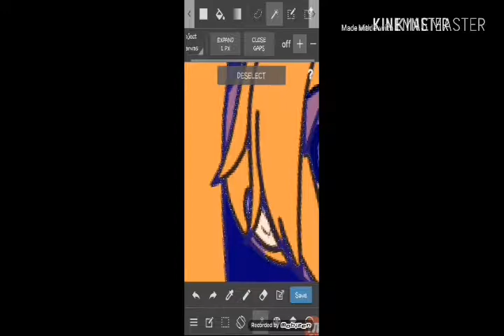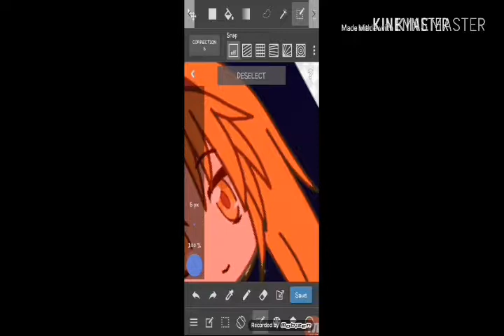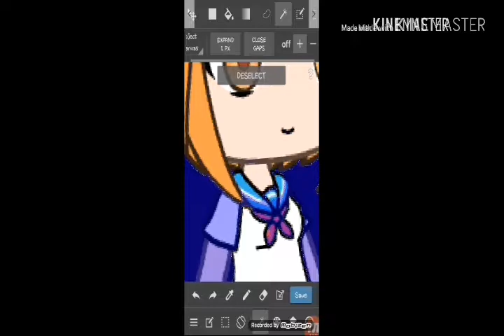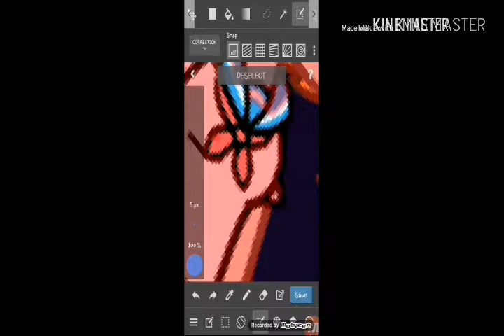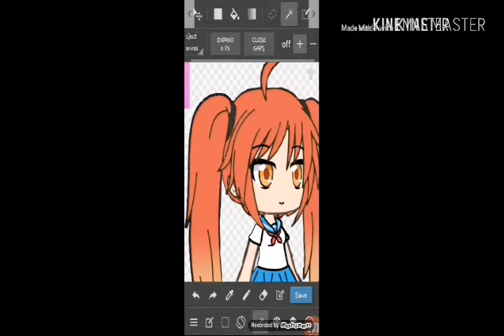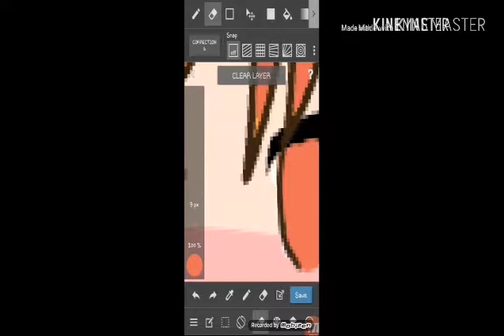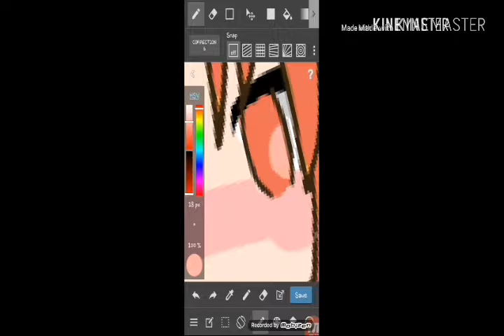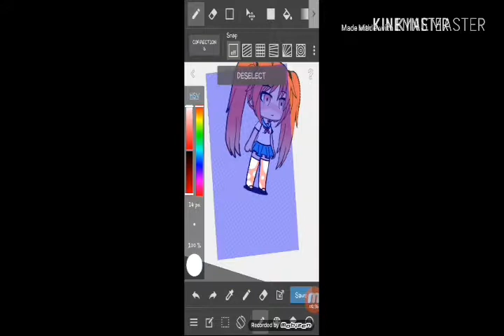Edit #1 Osana nagami